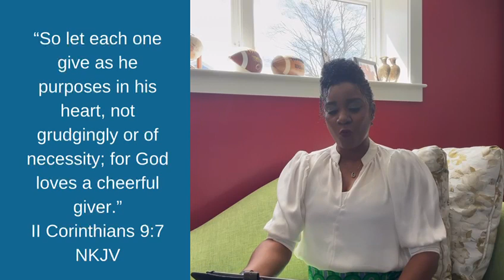daily lessons #130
Good day! This channel is about our life's,family, devotion and funny tiktok videos.We hope to inspire people through this channel.We will be sharing our life stories,this will be our testimonies and we are here going through it all,by the grace of God.Using this medium will help us to build our confidence to speak out and spreading inspirational contents.We hope you're "inspired by us".godblessyouall🙏🙏